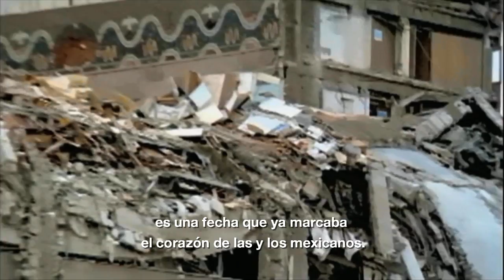Agradecimiento a voluntarios y rescatistas.